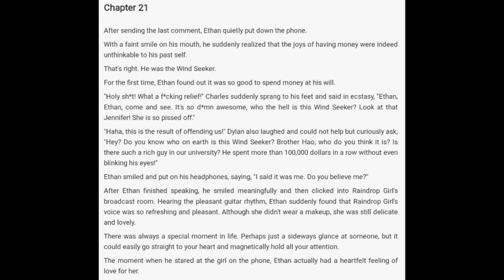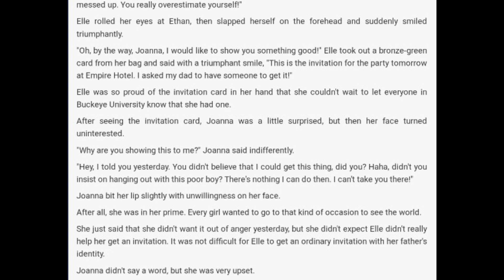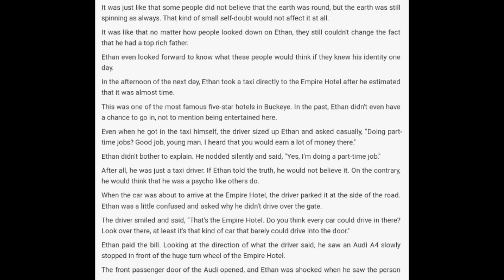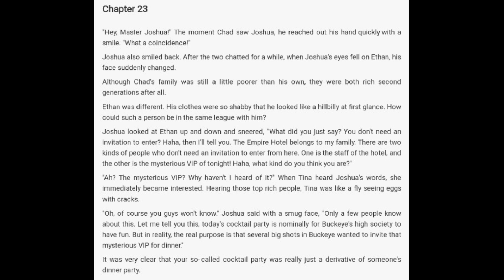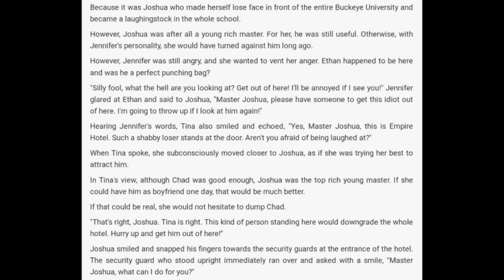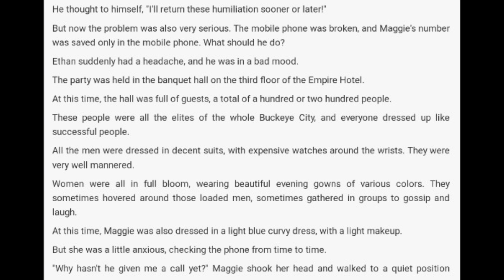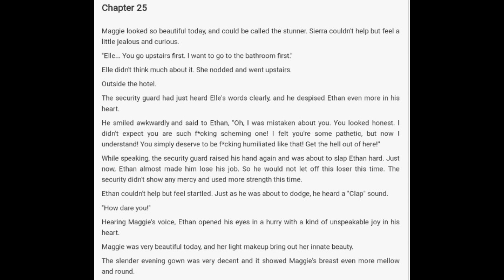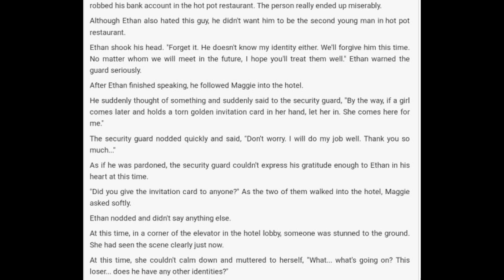I've Got a Super Rich Dad 21 - 25